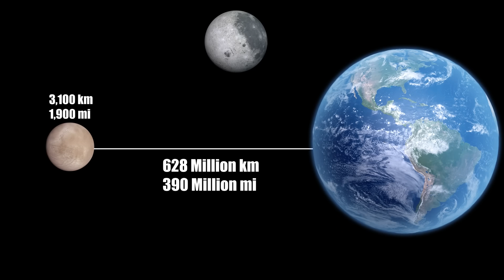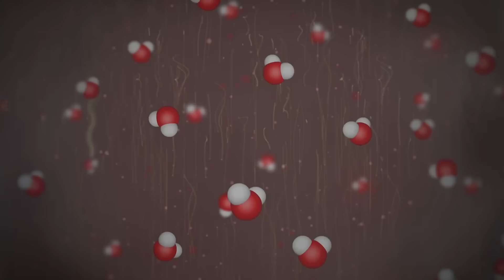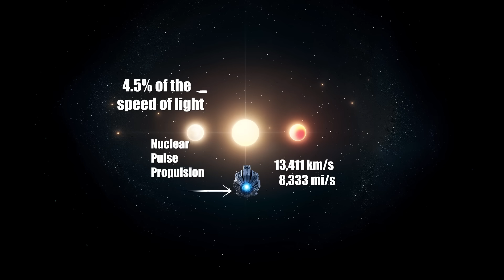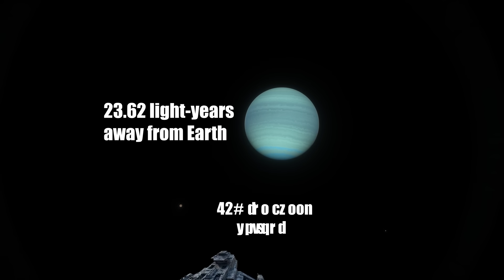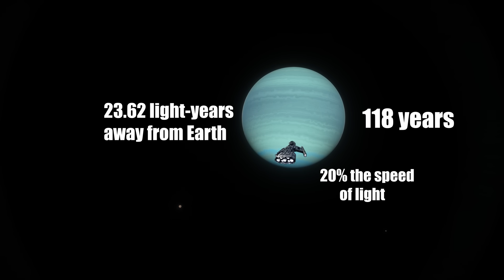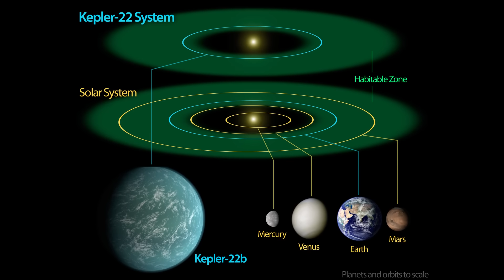Intelligent Life on Other Planets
Amidst the vast expanse of our Milky Way, teeming with billions of stars and planets, the possibility of alien civilizations existing out there sparks both wonder and an insatiable curiosity. But this isn't just a flight of fancy—it's a quest grounded in science, pushing the boundaries of what we know and daring to imagine what lies beyond.

Join us as we explore the enigmatic realms of the universe, pondering over the Fermi Paradox and venturing beyond to uncover potential pathways across the stars. 🚀💫 Imagine, for a moment, setting foot on a distant world, making us the aliens we've long sought after. This thought-provoking journey doesn't just thrill; it reshapes our cosmic perspective and underlines humanity's nascent steps toward interstellar travel.

Closer to home, our solar system holds its own tantalizing secrets. From Mars' ancient river valleys to Europa's icy oceans, the search for microbial life takes on a more tangible form. 🌍❄️ With missions like the Europa Clipper on the horizon, we're on the cusp of unlocking the mysteries of these celestial bodies, despite the formidable challenges they pose.

Yet, the dream of reaching out to the stars remains alive. From generation starships to nuclear-powered rockets and even theoretical light sails, we delve into the future of space travel. 🌠🛸 The concept of reaching neighboring star systems like Alpha Centauri or discovering potentially habitable exoplanets like TRAPPIST-1e and Kepler-186f ignites the imagination with possibilities of finding alien life.

But space is vast, and the challenges are immense. As we contemplate journeys that span hundreds to thousands of years, we're reminded of the sheer scale of the universe and the innovative leaps required to bridge these cosmic distances. 🌟🛰️

So, buckle up for an exhilarating ride through the cosmos as we quest for answers to one of humanity's oldest questions: Are we alone in the universe? 🌌👽